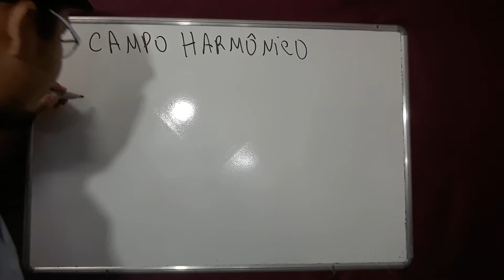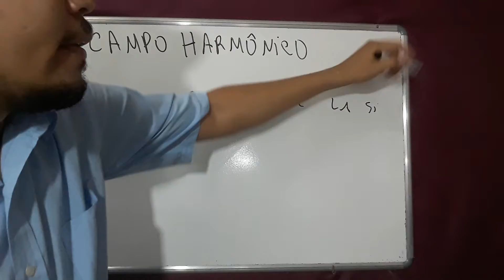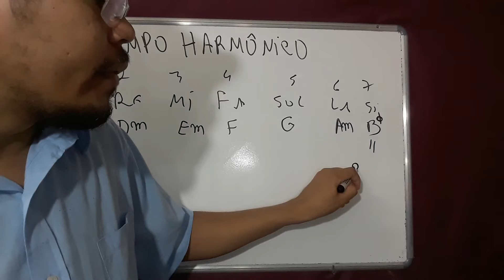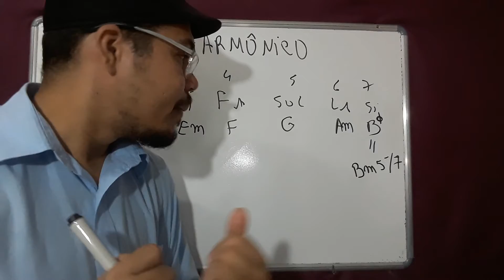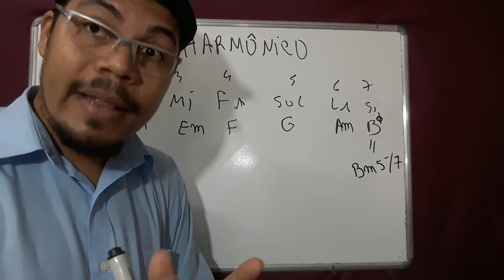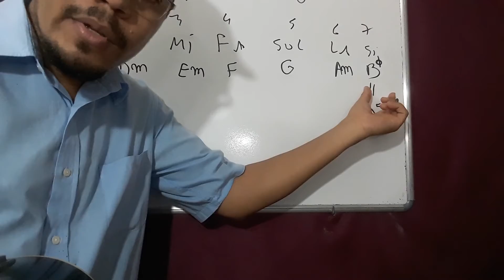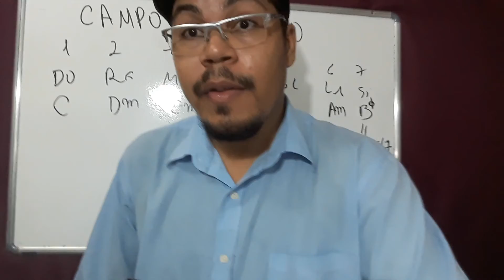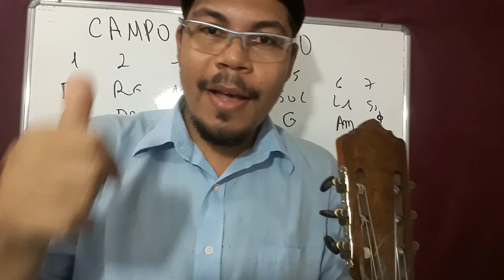COMO FAZER A SEQUENCIA DO CAMPO HARMONICO NO VIOLAO! - MEMORIZAR RÁPIDO!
COMO FAZER O CAMPO HARMONICO PARA INICIANTES DO ZERO, PARA APRENDER RAPIDO!

INSTRUMENTAL E VOCAL - A Informação Musical que Você Precisa!
Videos Aulas, Dicas, Assuntos Diversos para os Amantes da Música;,
Para aos que querem aprender a tocar um Instrumento Musical;
Para aos que se divertem tocando música no seu instrumento Musical preferido!!!

musica,curso de instrumento musical, video aulas de musica, aprender a tocar um instrumento musical, dicas musicais diversas, aprender a tocar musica,informaçao musical da melhor qualidade; informaçao musical da melhor qualidade, instrumenta e vocal brasil